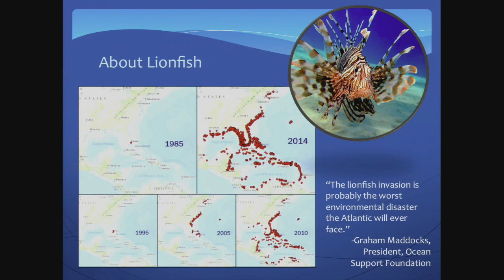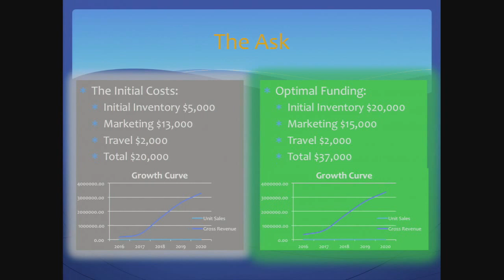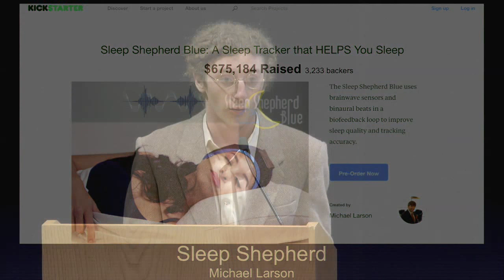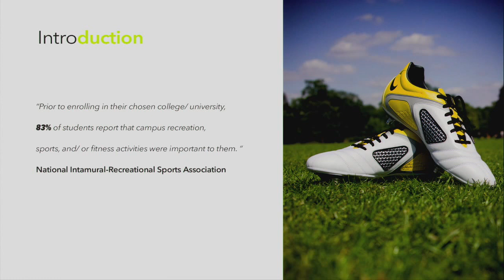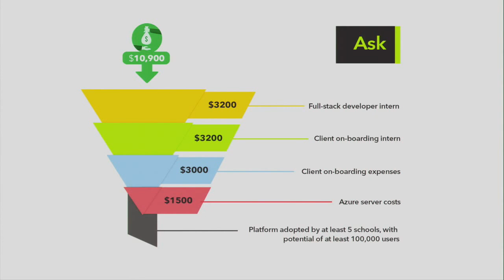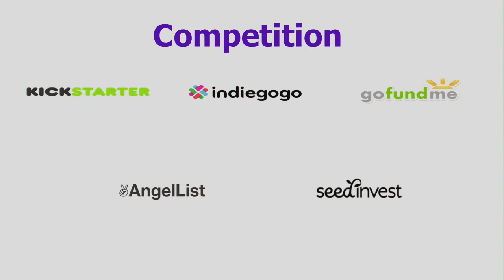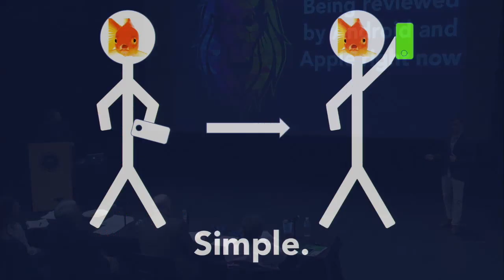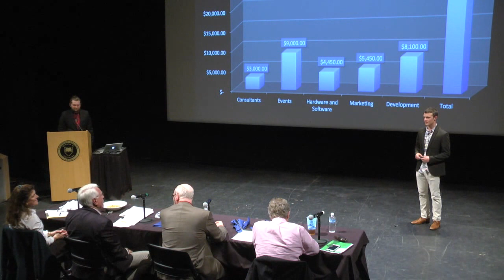The Big Idea 2016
Annual pitch competition for $50,000 of seed money.